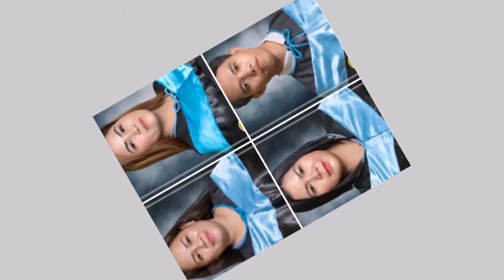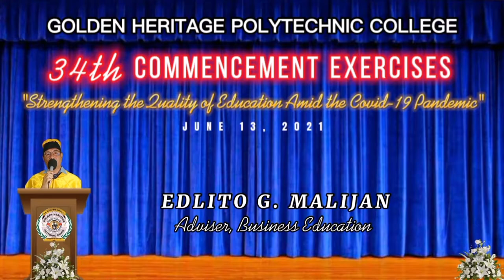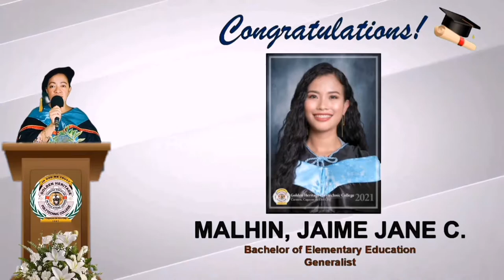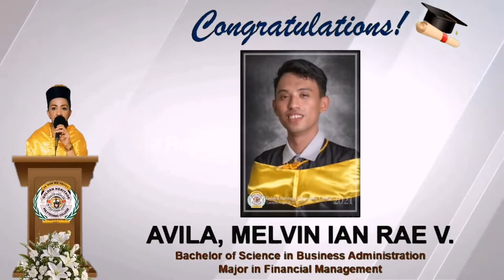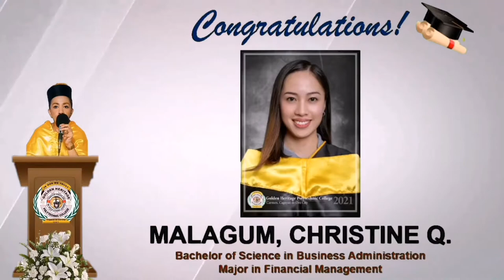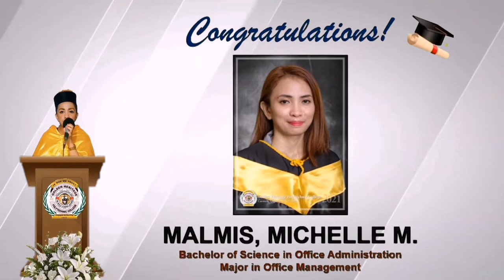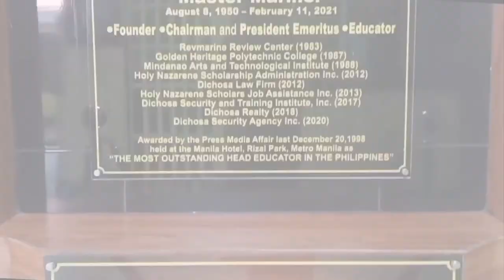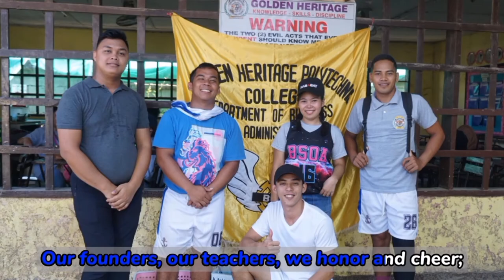34th Commencement Exercises CHED & TESDA PROGRAMS Graduation Ceremony Academic Year 2020-2021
First Virtual Graduation Ceremony
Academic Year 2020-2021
34th Commencement Exercises
CHED & TESDA PROGRAMS
JUNE 13, 2021 @ 3:00 P.M.
VIA FACEBOOK LIVE